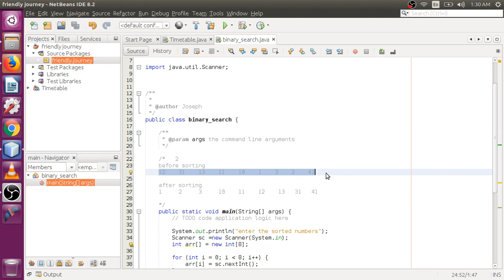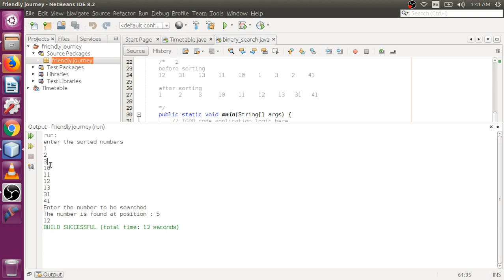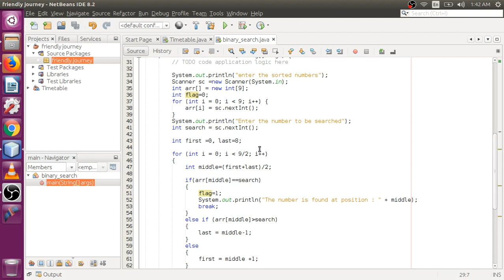binary search in java (Tamil)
This tutorial is about binary search . The entire video will be explained in Tamil to encourage Tamil Students , anyone who could contribute subtitles in other languages are most welcome.. Please like, subscribe and share if you like this. Do comment about this tutorial.. Thank you for your support.